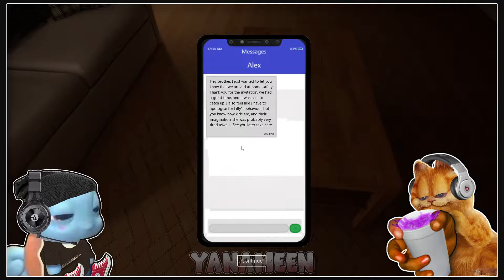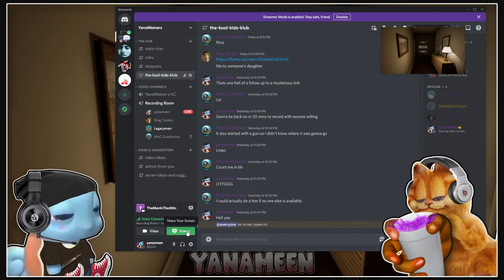There Is a Man In The Attic (Itch.io) | Yanameen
Yanameen and Kaden play There Is a Man In The Attic on Itch.io
GAME :
¯\_( ͡° ͜ʖ ͡°)_/¯
❝Like & Sub or i’ll… Make you play an
  actual horror game.❞
Check These Channels Out! ( ͡° ͜ʖ ͡°)

[TAGS]
There Is a Man In The Attic, There Is a Man In The Attic Yanameen, Yanameen plays There Is a Man In The Attic, There Is a Man In The Attic let’s play, There Is a Man In The Attic Itch.io